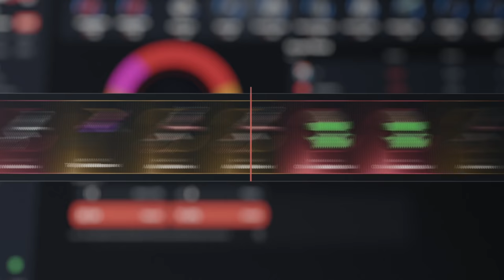MATO A 3 EN EL CARGO SIN QUE SE DEN CUENTA | RUST Gameplay Español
APOYAME DESCARGANDO EL JUEGO, JUEGA 3 PARTIDAS Y COMPRA 2 BARCOS !